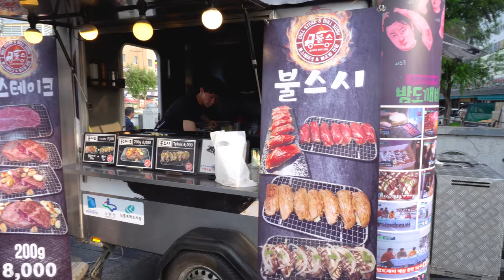[4K] 불스테이크 / 지동시장 / Teppan Steak / Korean Food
[4K] 불스테이크 / 지동시장 / Teppan Steak / 8,000KRW (7.14USD)  / JiDong Market, Suwon, Gyeonggi-do, Korea / Korean Food

▶ If you have any questions about Korean food, please let us know by comments! I will introduce it to you :D